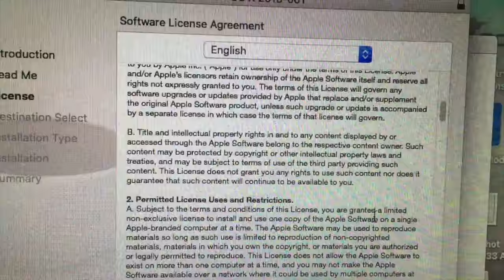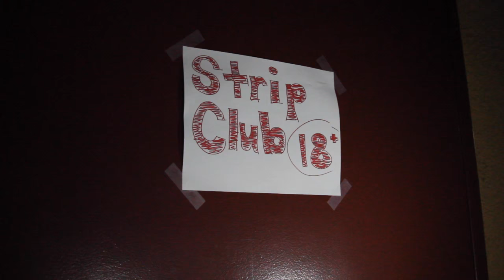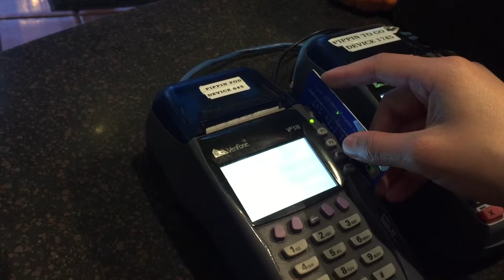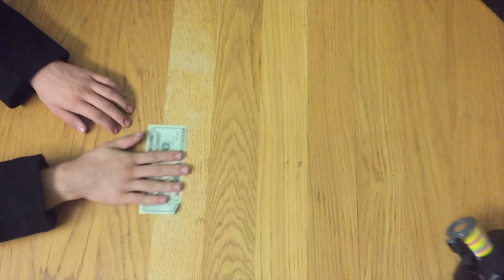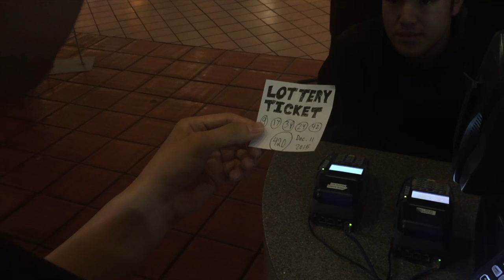Things You Can Do When You Turn 18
Ever wondered what you could do at the age of 18? Wonder No More!!  Here are some things you can do when you turn 18. Or.. maybe not.. but you get the picture!

I'd also like to apologize for the delay in my videos due to my college life. Pfft .. College .

Thank you all so much again for the support and I hope I my videos can still live up to your expectations.